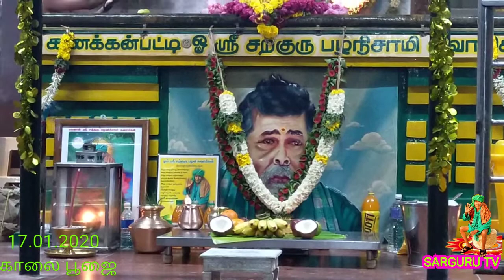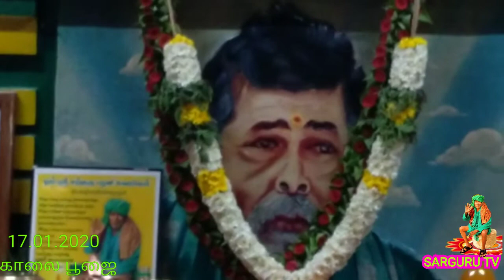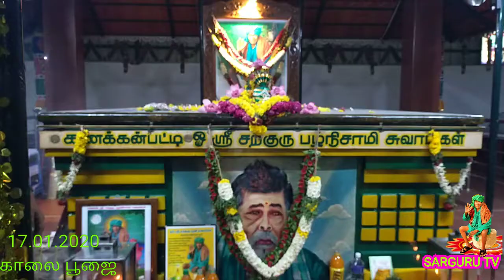SARGURU TV 17.01.2020 காலை பூஜை